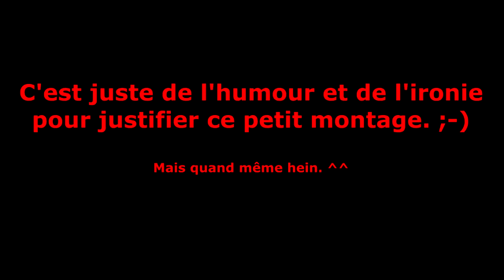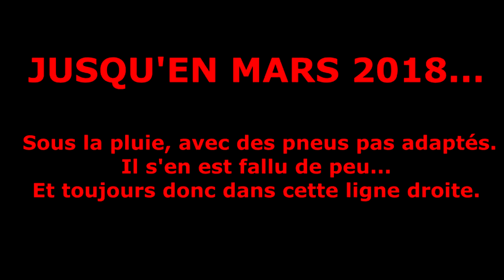Pôle Mécanique de Alès : Cette courte ligne droite est MAUDITE ! ^^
La preuve. ^^